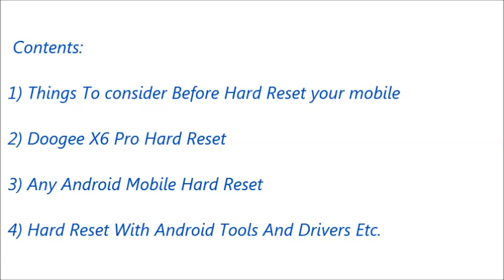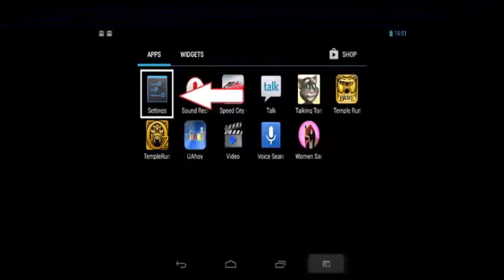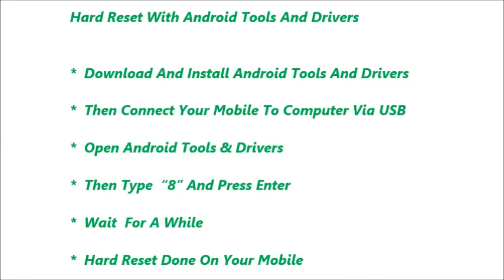Doogee X6 Pro Hard Reset and Forgot Password Recovery, Factory Reset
Doogee X6 Pro hard reset, factory reset, forgot password recovery without lose data etc. You can reset any android mobile after watching this video. If you can not reset your mobile phone after watching this video, Feel free to visit our

Contents of this video :

1) Doogee X6 Pro  Mobile hard reset

2) Any android mobile hard reset and factory reset

3) Android mobile phone factory reset from menu

4) Forgotten mobile password, tablet password recovery

5) Doogee X6 Pro Pattern unlock procedure

6) Pin change without losing data

7) Hard reset with Android tools drivers (Also in fast boot mode)